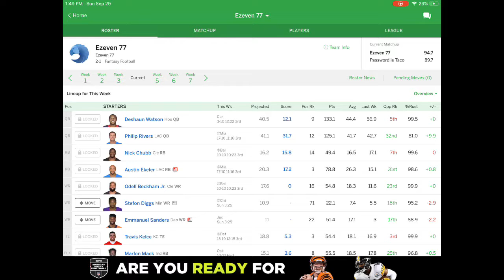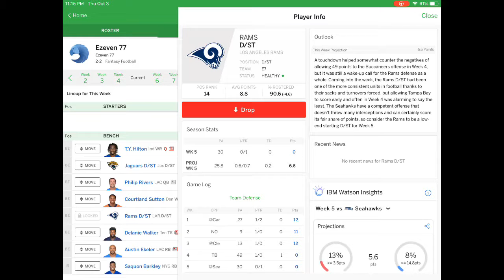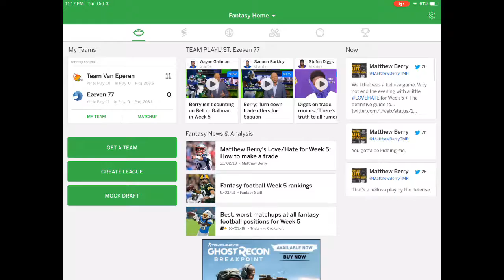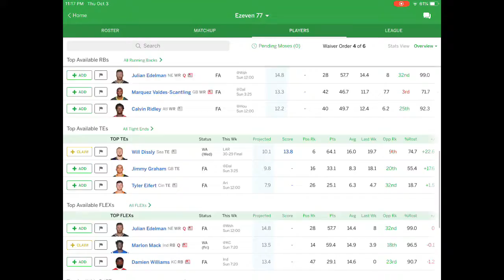Fantasy Football (The Pain Continues)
Why the injuries.

Thanks to TheFatRat for the music
Mad Moon
Ascendency